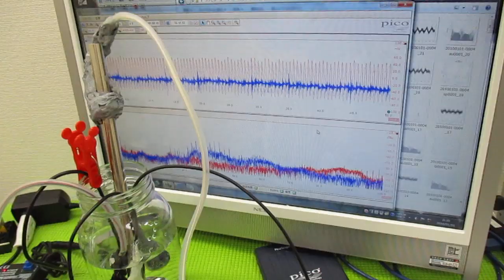オリジナル超音波システムの開発技術 ultrasonic-labo